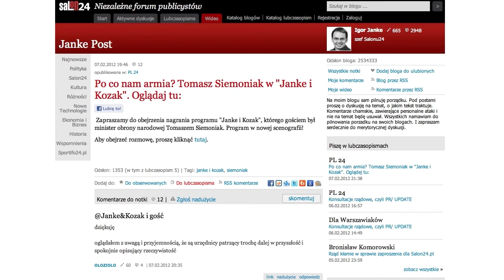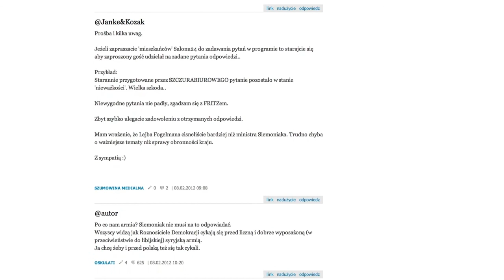TOMASZ SIEMONIAK W JANKE I KOZAK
Odcinek 7 programu